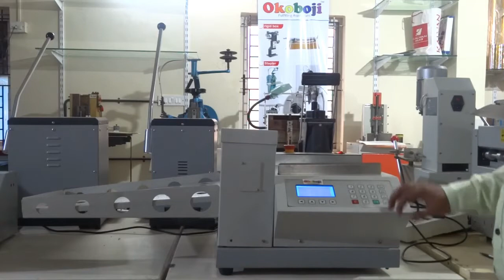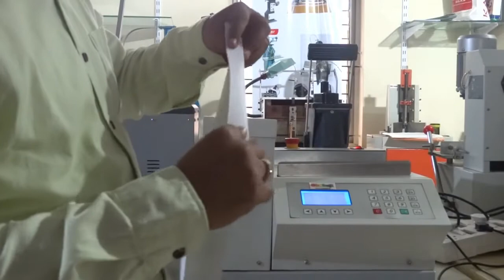Okoboji Creaser Automatic 12.5" ACM12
"Okoboji Creasing Machine Automatic 12.5"" ACM12 is an exclusive automatic creasing machine. Its Key feature is:
1. Multi-purpose creasing machine features cutting, perforating and creasing at the same time.
2. Single Creasing, Spine and hinge creasing, perforating and slitting available in one machine.
3. Equipped with individual modules, it is convenient and fast to assemble, disassemble or locate them, and also can combine them freely to the crease, crease the spine and hinge, perforate and trim according to the requirements;
4. Normally equipped with 2 modules of paper guide wheels. Choosing the different individual module to use according to the demand: module of creasing, the module of creasing the spine and hinge, blade of trimming, blade of perforating, paper guide wheel and also can combine them freely."